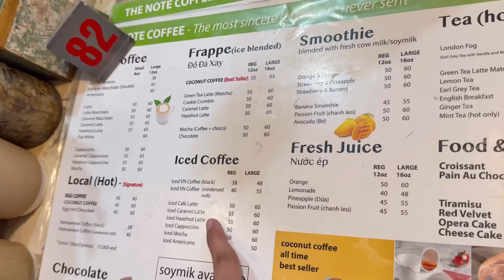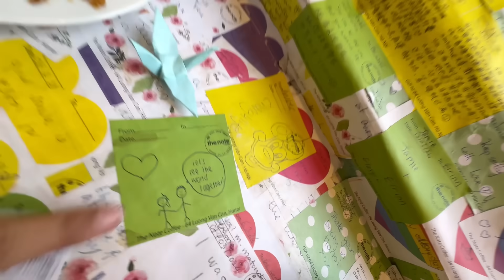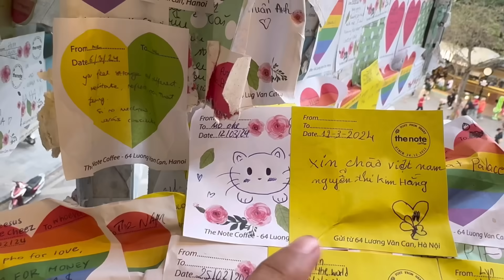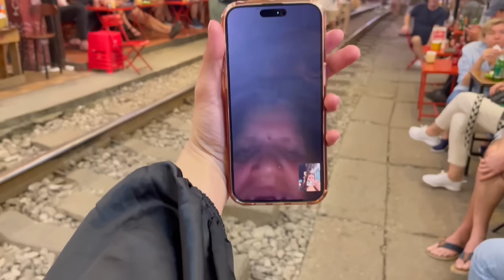INSTAGRAM WORTHY PLACES IN HAÑOI VIETNAM DAIRIES |NIBHA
bharti snap id - @bahrti102
bharti Insta id - @bahrti102
Nitin snap id - @n_negi1012